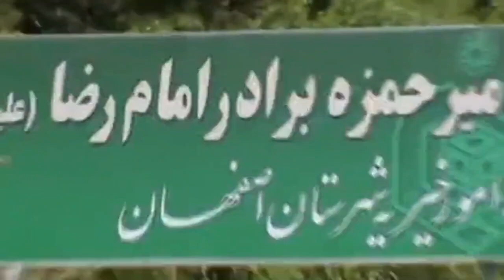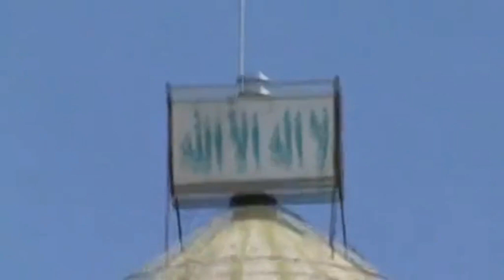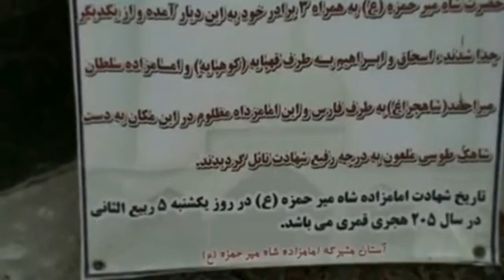Iran Ziaraat || Isfahan || Shrine of Shahmir bin Imam Musa Kazim || شاہ میر بن امام موسی کاظم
Shrine of Shahmir Hamza Bin Imam Musa Kazim,Isfahan, Iran 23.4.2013
مزارشاہ میر حمزہ بن امام موسیٰ کاظم  اصفہان ، ایران میں واقع، ساتویں شیعہ  امام حضرت موسیٰ کاظم ؑکے بیٹے اور آٹھویں شیعہ امام  حضرت علی موسیٰ رضا ؑکے چھوٹے بھائی امام زادہ سید حمزہ عرف شاہمیر کا مزار شیعہ مسلمانوں کے لیے انتہائی قابل احترام مقام ہے۔ ان کی والدہ کا نام ام البنین تھا۔ عباسی خلیفہ مامون الرشید کے حکم پر جب امام رضا کو مشہد میں زہر دے کر قتل کیا گیا تو ان کے چھوٹے بھائی سید حمزہ عرف شاہمیر نے اصفہان کی طرف ہجرت کی اور دوسرے بھائی سید احمد عرف شاہ چراغ نے شیراز کی طرف ہجرت کی اور وہیں مدفون ہیں۔ سید حمزہ کو عباسیوں نے 35 سال کی عمر میں 17 ستمبر 820 عیسوی (5 ربیع الثانی 205 ہجری) کو شہید کیا اور اصفہان میں دفن ہوئے۔
SHRINE OF SHAHMIR HAMZA Shrine of Imamzadeh Syed Hamza alias Shahmir, son of 7th Shia Imam Musa Kazim and younger brother of 8th Shia Imam Ali Musa Raza is a highly venerated place for Shia Muslims. His mother’s name was Umm-ul-Banin. When Imam Raza was poisoned to death in Mashhad at the behest of Abbasid Caliph, Mamon-ur-Rashid, his younger brother Syed Hamza alias Shahmir migrated to Isfahan and other brother Syed Ahmad alias Shah Chiragh migrated to Shiraz and is buried there. Syed Hamza was martyred by Abbasids at the age of 35 years on 17th September 820 CE (5th Rabi-us-Sani 205 AH) and was buried in Isfahan.